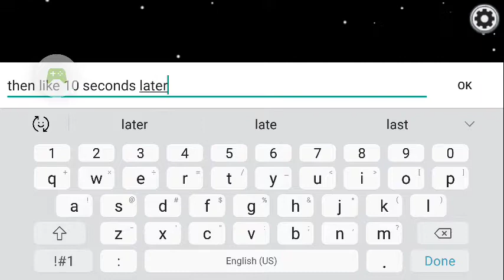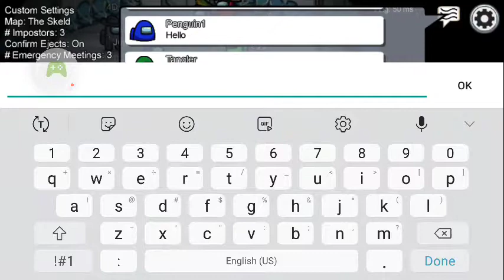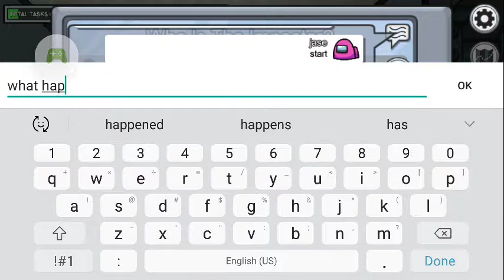totally no some among us gameplay